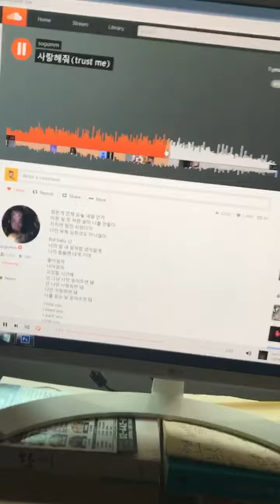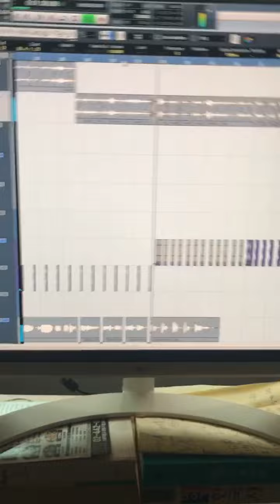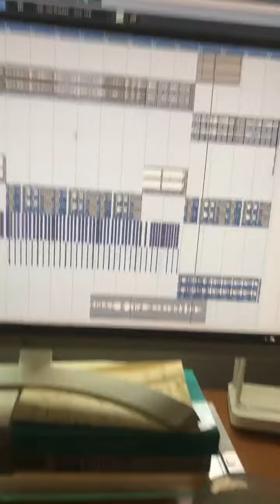염따가 음악 만드는 방법